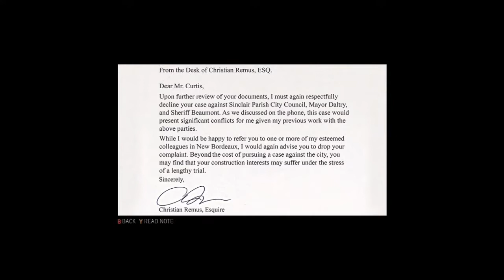Mafia III: Definitive Edition #63: Parish Cleaner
just because Slim Beaumont is behind bars doesn't mean the job is done for Lincoln as the Southern Union still has influence in Sinclair Parish and he has to help a select few witnesses take care of that problem so that they can stop living in fear